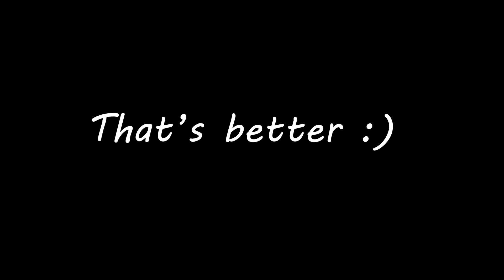Yu-Gi-Oh! Master Duel • The Most Intense Match Ever • Best Dragon Deck Gameplay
"Believe in the Heart of the Cards, and Summon the Blue-Eyes Chaos MAX Dragon!"

Tekken, Mortal Kombat, Killer Instinct, Pokémon, World of Warcraft, ESO, SWTOR, Chivalry, Magic Arena and more. Music by Sewer

The best online games and video walkthroughs are on MMORPG GAMING HD.